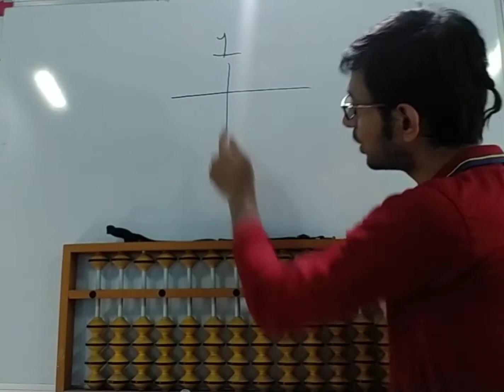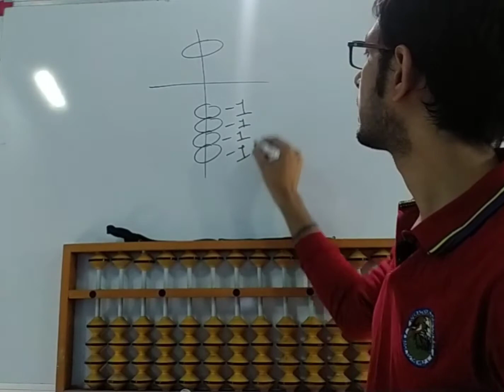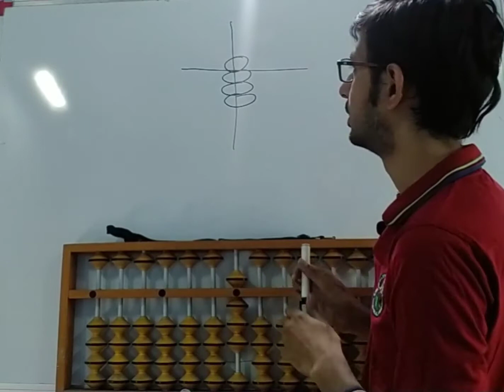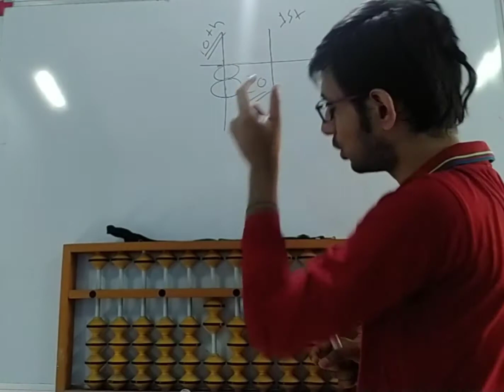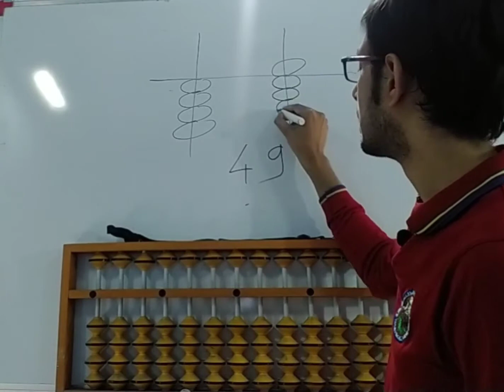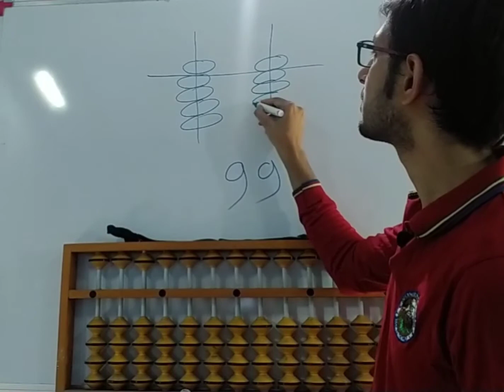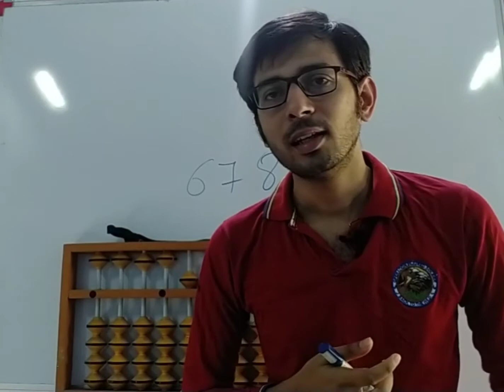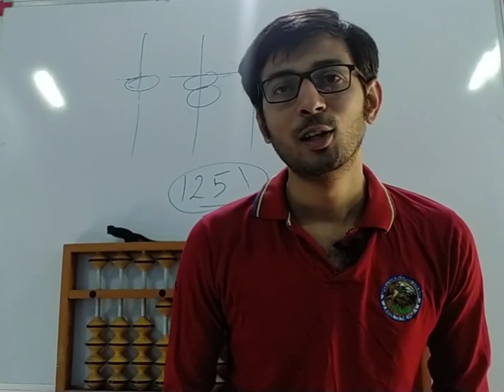Abacus learning#Level 0#In Hindi#Free abacus training#Abacus learning video